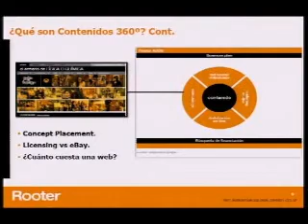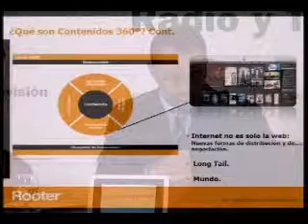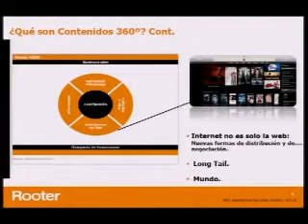X Jornadas - Conrado Castillo (03)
Conrado Castillo - Diseño de productos audiovisuales 360º